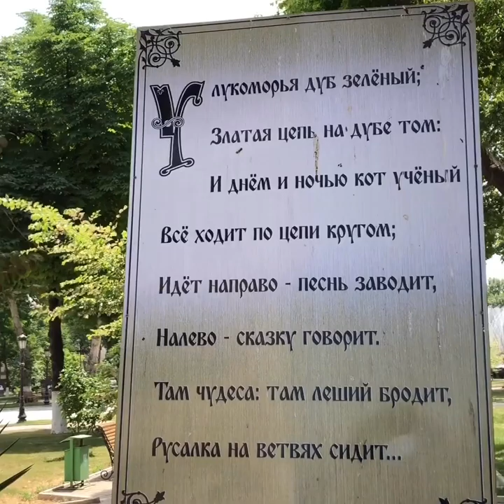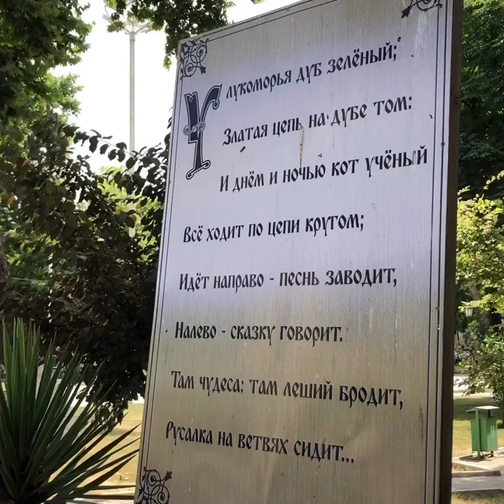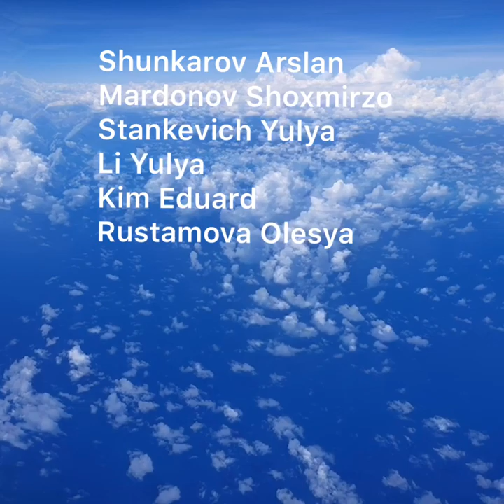AL UzSWLU - Alexander Sergeevich Pushkin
Ученики Лицея рассказывают про жизнь А.С.Пушкина на аллее Пушкина в Ташкенте